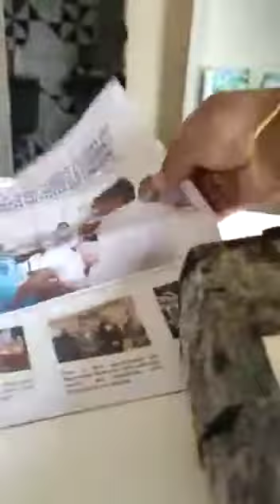UNBOXING KIT PARA CHOCADEIRA DISPONIVEL ZAP 82988353185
Vídeo de nao atendemos chamadas por whatssap